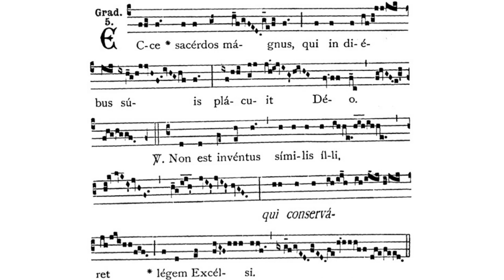Gregorian Chant - Julian D. Jankowski - Feast of St. Ambrose (December 7) - Gradual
This is the Gregorian Chant Gradual for the Feast of St. Ambrose sung by me (Julian D. Jankowski).